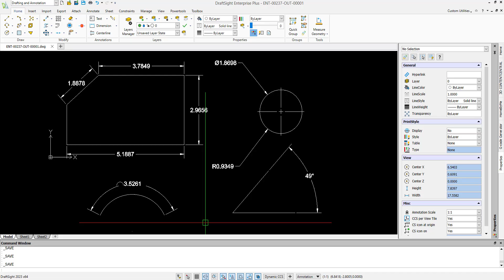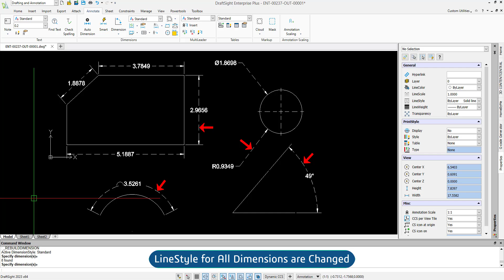Change LineStyle of Dimension in Dimension Style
In this video tutorial, we'll show you how to change the line style of dimensions in DraftSight. We'll guide you through the process of accessing the Dimension Style Settings, selecting a specific dimension style, and modifying its line style.

 Topics covered:
 * Accessing the Dimension Style Settings in Drafting Styles
 * Understanding the properties of dimension line settings
 * Changing the line style for dimensions lines
 * Using different line styles to differentiate dimensions
 * Applying changes to all dimensions in a drawing

 Benefits:
 * Enhance the clarity and precision of your drawings
 * Create consistent and visually appealing dimensions
 * Customize dimension styles to meet your specific requirements

- Customize Dimension Line Styles with Ease in DraftSight
- Transform Dimension Aesthetics: Change Line Styles with Style
- Enhance Clarity and Precision: Customize Dimension Line Styles
- Elevate Dimensioning: Master Line Style Modifications in DraftSight